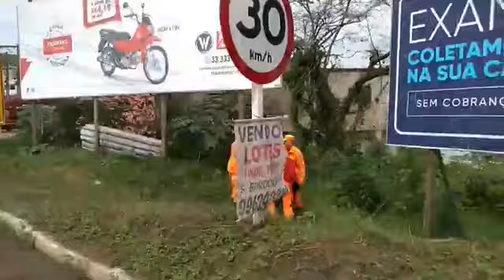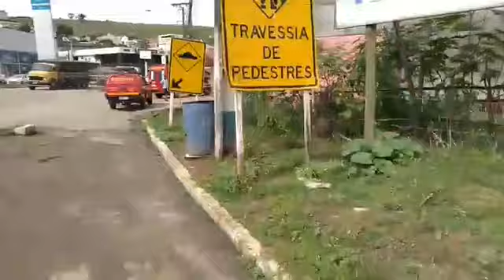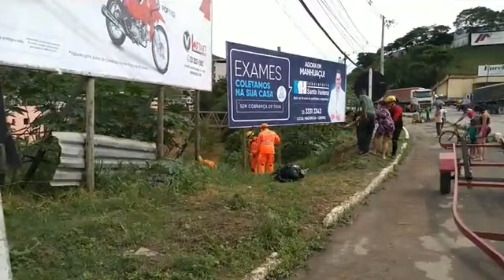Manhuaçu: corpo da criança arrastada por águas no Bom Jardim é localizado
Na manhã desta quarta, equipes do Corpo de Bombeiros e familiares localizaram no Rio Manhuaçu, abaixo da passarela do bairro Vila Deolinda, o corpo do garoto Agnes Telírio de Sales, de 8 anos, que foi levado pelas águas de um córrego no Bairro Bom Jardim, durante a tarde desta segunda-feira, 16/11, em Manhuaçu.